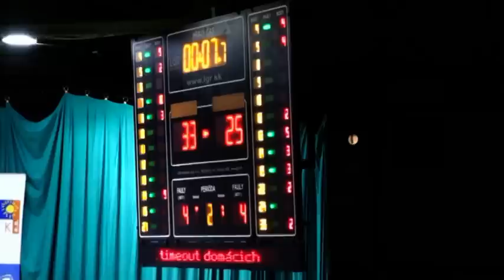MBK RUŽOMBEROK - GOOD ANGELS KOŠICE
Reprezentantky Ružomberka vyhrávali väčšiu časť zápasu, o prehre rozhodla väčšia skúsenosť Košičaniek a kôš 2s pred koncom.